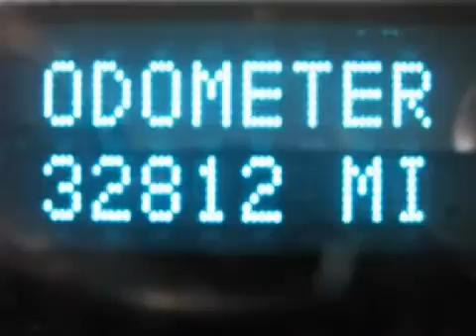GMC Yukon Arlington TX 76017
Year: 2007
 Make: GMC
 Model: Yukon
 Engine: 5.3L V-8cyl
 Trans.: Automatic
 Exterior: Deep Blue
 Miles: 32,790
 Interior: Gray